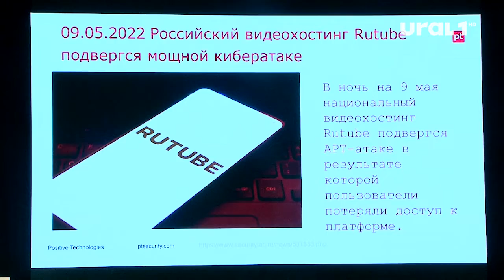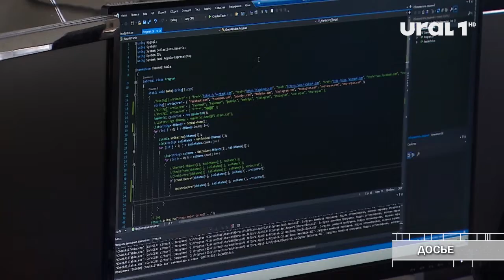В Челябинске прошла конференция по кибербезопасности